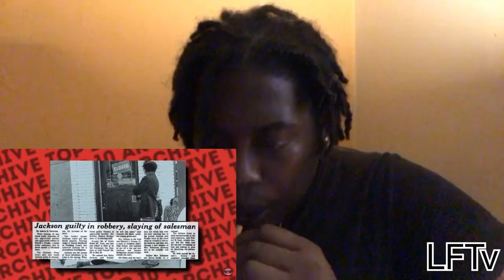Top 10 Reactions of innocent Prisoners set free | My Reaction